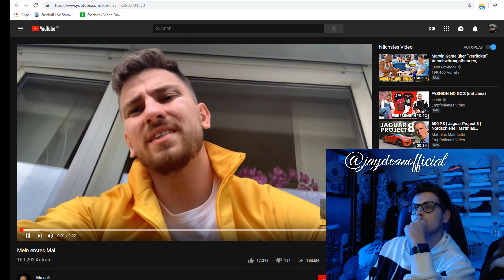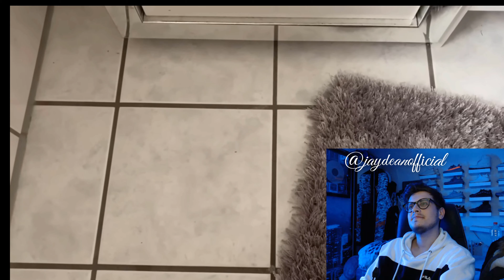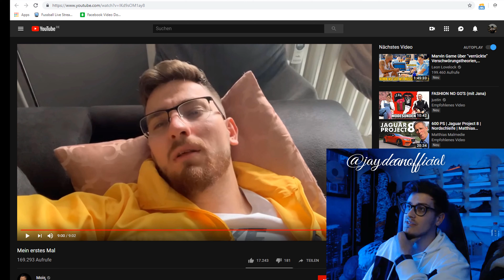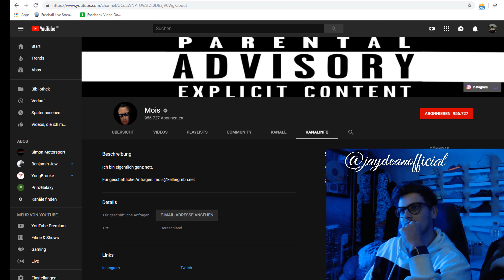Reaction auf: Mois - Mein erstes Mal | Auftritt Keller oder Cockschelle ft. SunDiego | 8000 Publikum